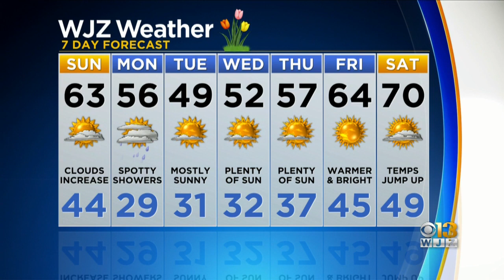WJZ Evening News And Weather Roundup